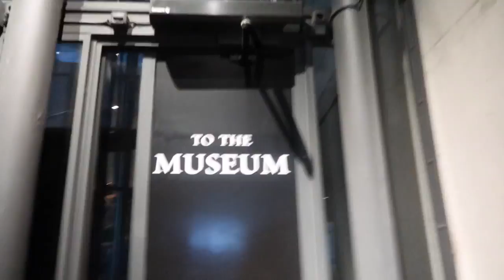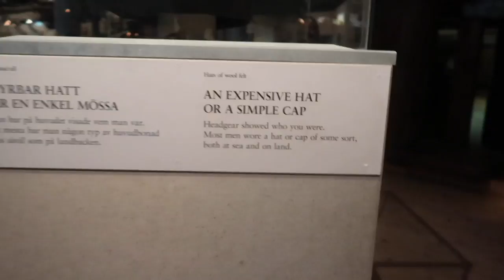SWEDEN!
I love Sweden!

Natalie's hashtag on twitter is ÜberNat.